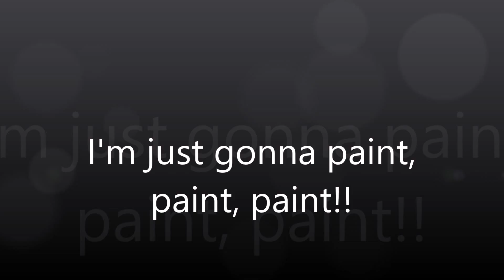I'm just gonna Paint, paint, paint!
Speed painting .